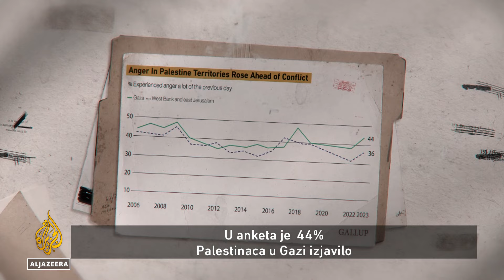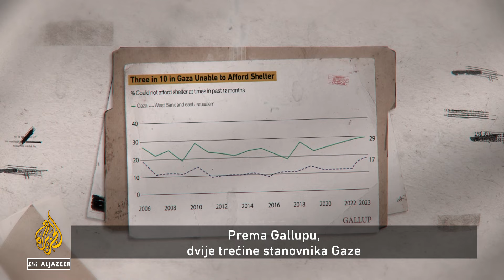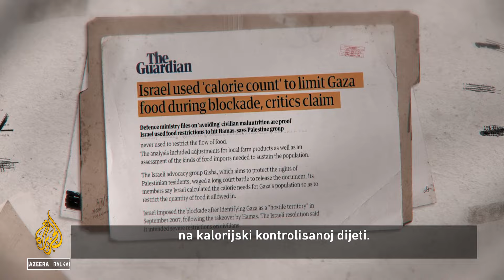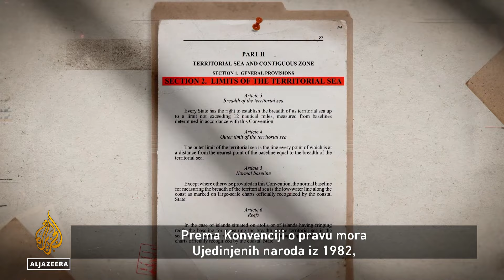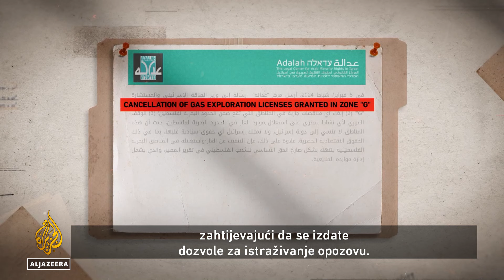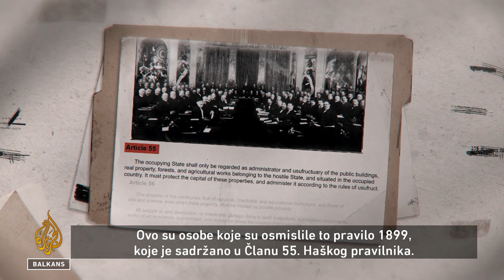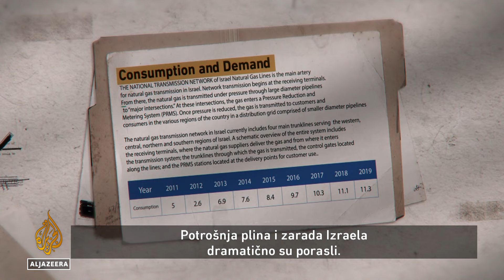Izraelsko uzurpiranje palestinskih resursa | Granice istoka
Izraelska okupacija palestinskih teritorija od 1967. i blokada Pojasa Gaze od 2007. spriječile su palestinski narod da vrši bilo kakvu kontrolu nad vlastitim resursima fosilnih goriva, uskraćujući im prijeko potrebne fiskalne i izvozne prihode. Međutim, dosad je palestinskom narodu bilo zabranjeno ekploatisanje rezerve nafte i plina u vlastitoj zemlji. Kako i zašto Izrael uzurpira prirodne resurse Gaze, analiziramo u emisiji.